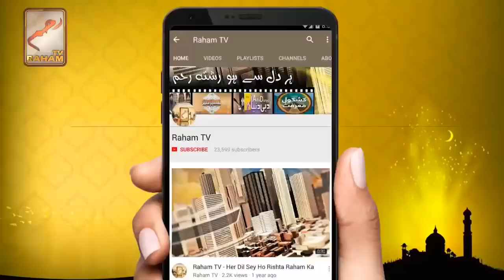Person’s control over his Tongue